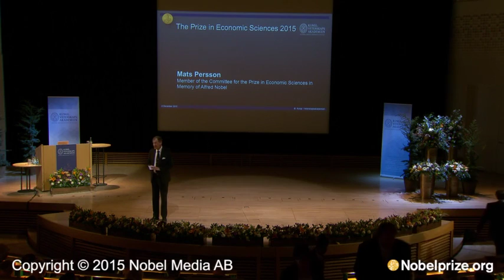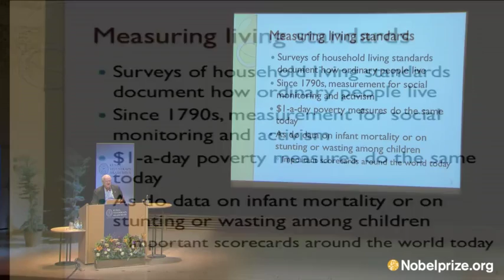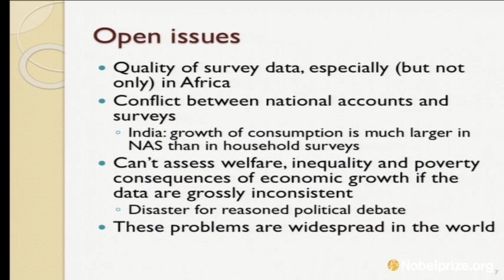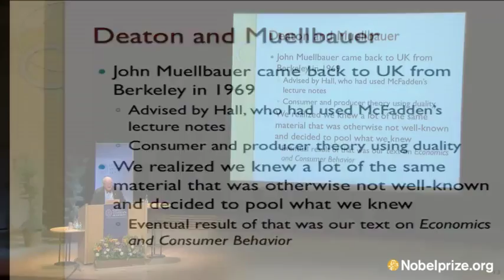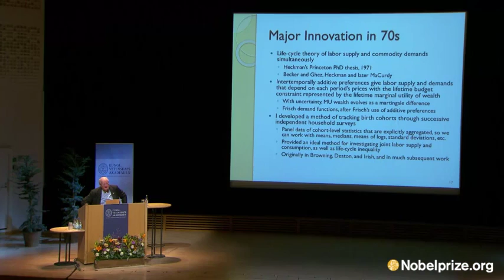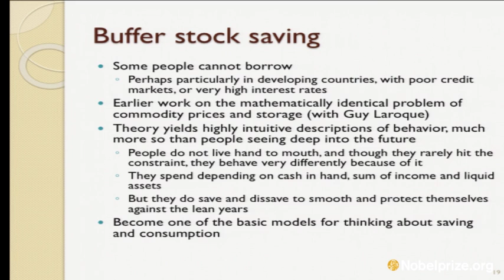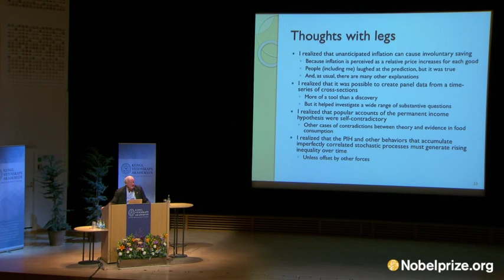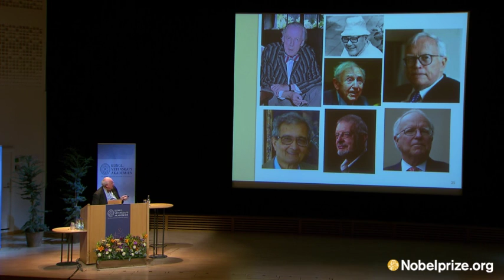Measuring and understanding behavior, welfare, and poverty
Laureate in Economic Sciences 2015: Angus Deaton, Princeton University, NJ, USA. Introduction by Mats Persson, The Committee for the Prize in Economic Sciences in Memory of Alfred Nobel. From: The Nobel Lectures 2015, 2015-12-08.